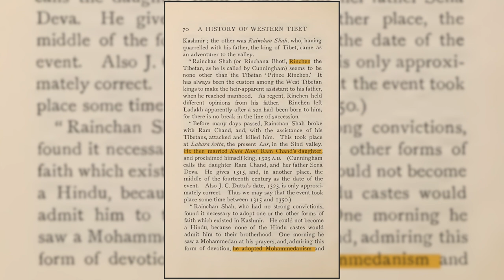1st Sultan of Kashmir | A Ladakhi Buddhist | Rinchan Shah | Episode #4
「རྒྱལ་བུ་རིན་ཆེན།」

Sadruddin Shah, often referred to as Rinchan, was the first Muslim monarch of Kashmir and was known as Gyalu Rinchan from Ladakh. Between 1320 to 1323, he governed Kashmir.